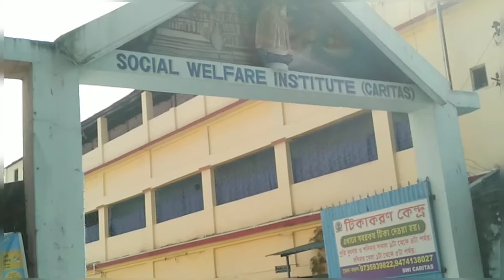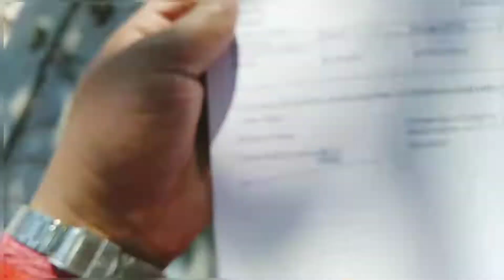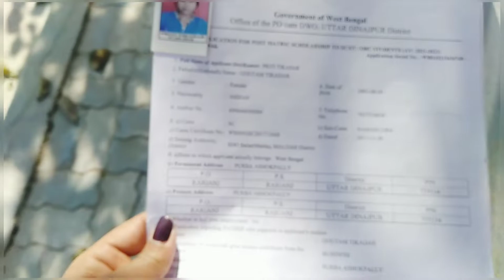DM Office Barite Thakle Kamon Hoto????🤭🤭rptikadar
Hey guys welcome to my channel RP TIKADAR. How are you guys???. I am fine 😊😊😊😊. Guys Ami giachilam DM office SC er form eee ektu vul chill set thik korar jonne...1 St time okhane giachi r tomader jonne akta choto vlog korechiii. asakori ETA tomader valo lagbe. If you like it then don't forget to subscribe RP TIKADAR. okkk guys love you 😘❤️❤️😘. see you soon 😊😊😊# RP TIKADAR...# DM Office...# Raiganj...